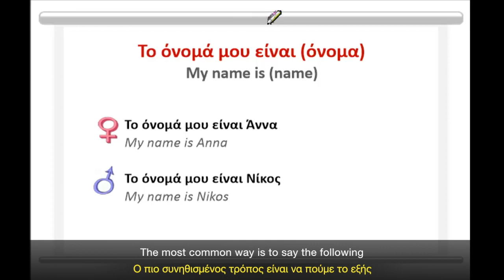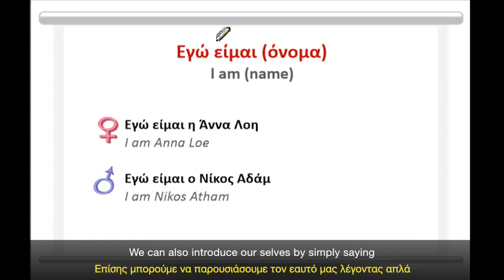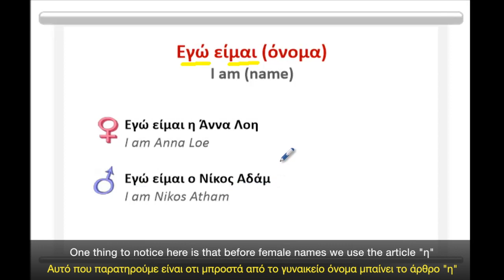Learn Greek - Introducing Yourself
What's the first thing you need to do when you meet someone new? Introduce yourself of course!

In this video, you 'll learn how to introduce yourself in Greek.

A native Greek teacher will explain the simple phrases necessary.